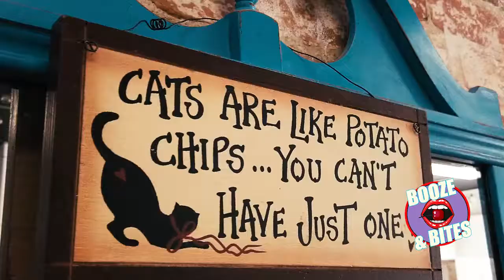Booze and Bites | The Shabby Tabby Cat Cafe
In this episode of Booze and Bites, we grabbed a little nibble at The Shabby Tabby Cat Cafe in Sayville. Cat Queen Jeannie Powers of LI News Radio guest hosts and falls in love with this purrrfect cafe where you can bite into freshly baked pastries while hanging out with adorable and adoptable cats. The Shabby Tabby is also in Huntington! Visit them meow! CoffeeandKittens Presented by Resorts World Casino NYC, Filmed by Image AMB Produced by SpotOnMediaGroup Made on LongIsland